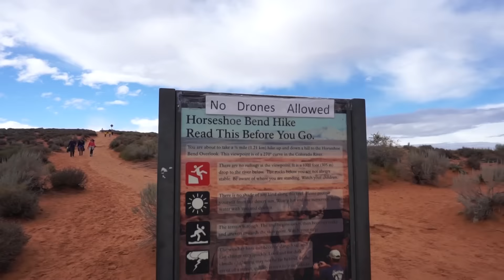RV Life ~ More hassles visiting National Parks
Today we are driving from Cortez, Colorado to the Grand Canyon National Park.  As we've established national parks are one of Ben's least favorite places and he explains why.  Then is off to Horseshoe Bend on the Colorado River and it is just as crowded as the Grand Canyon.